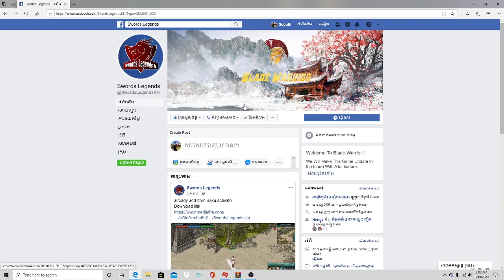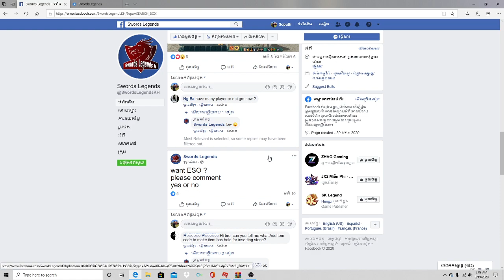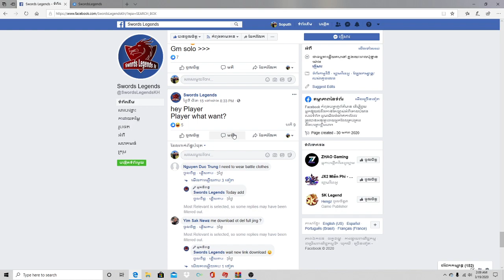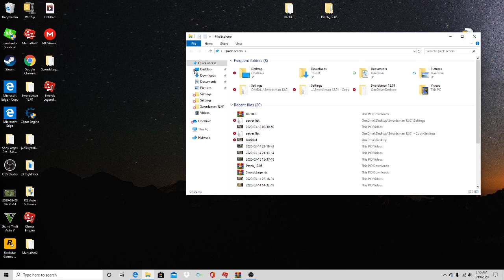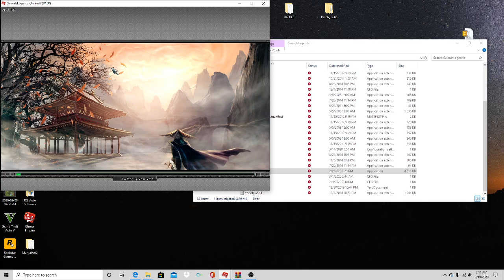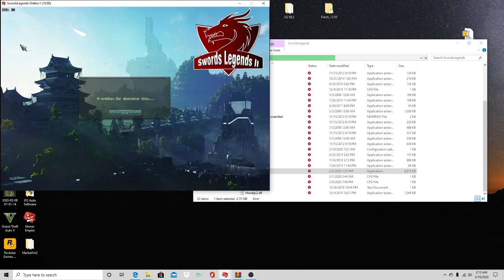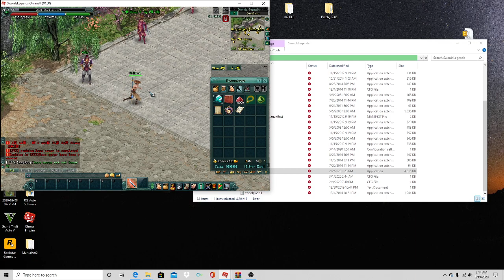របៀប Download game Swords Legand free server have Jp 99999999🙀🙀🙀